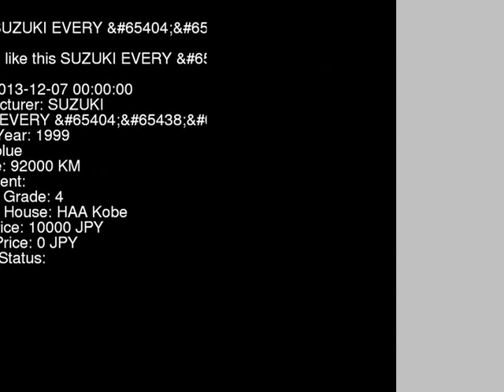1999 SUZUKI EVERY TB DA52V - Japanese Used Car For Sale Japan Auction Import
1999 SUZUKI EVERY TB DA52V - Japanese Used Car For Sale Japan Auction Import DA52V,SUZUKI,EVERY,TB,HAA Kobe,jdmvip,vip,jdm,cars,japan,jdmvip.com,japanesecars,usedcars Japanese Used JDM Car For Sale At Auction in Japan for Import